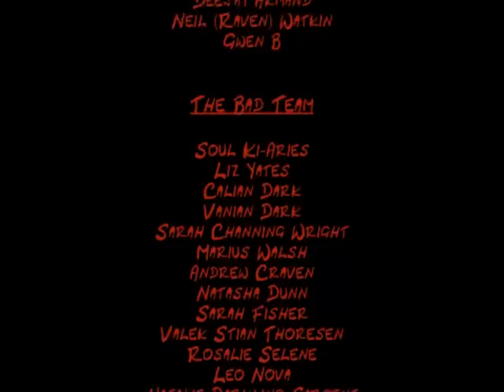Vampyre Heart - Crypt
Album: The Ghost of Time